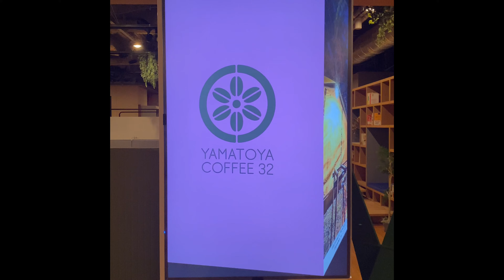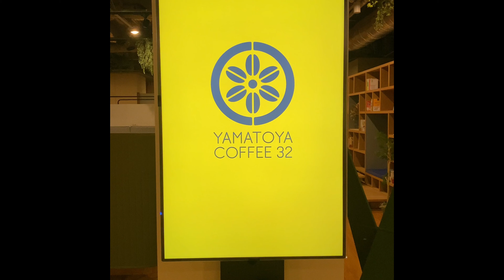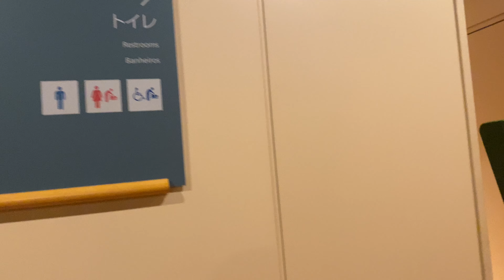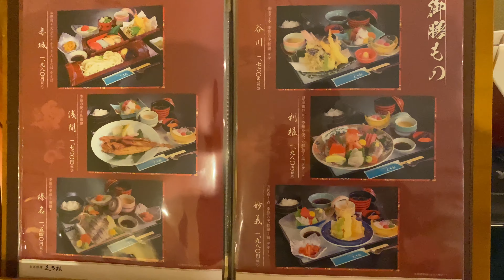【Gumma Japan】Great night view from the Gunma prefectural office!Got a cool shared office!10/23/2021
shared offices